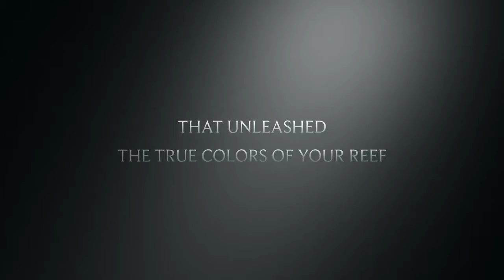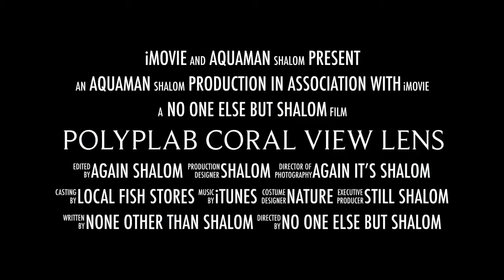Polyp Lab Coral View Lens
Showcasing Polyplab’s new CoralView Lens camera phone lens clip.